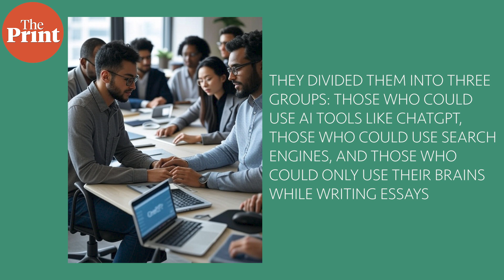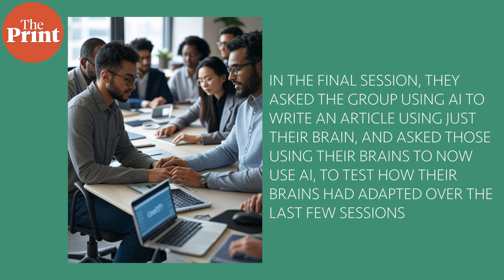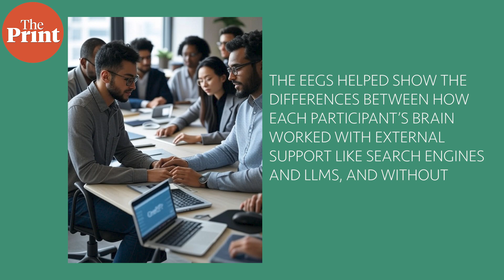What's the cost of using ChatGPT? New study by MIT says lowered brain capacity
Using ChatGPT to write essays could lower overall cognitive performance, according to MIT scientists that conducted brain mapping studies of ChatGPT users. The results are published in a new pre-print by MIT Media Lab. Watch Akanksha Mishra explain in ThePrintVideo.